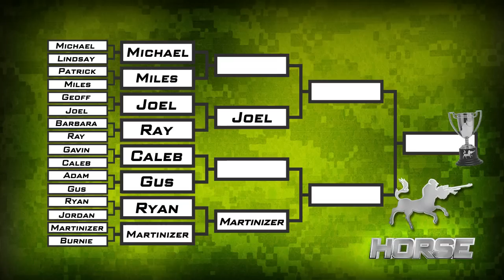Halo HORSE #137 Miles vs Michael | Rooster Teeth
Watch Miles vs Michael in this week's Halo HORSE.